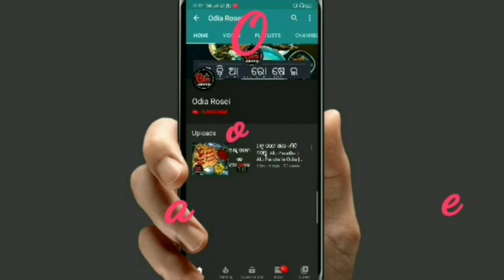Aloo Baingan Bhaja Odia (ସବୁଠୁ ସହଜ ଓ ସ୍ୱାଦିଷ୍ଟ ଆଳୁ ବାଇଗଣ ଭଜା) Baigana Alu Bhaja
Eehi video re ame very easy and simple aloo baingan bhaja recipe ra sampurna preparation dekhiba.

13 inch Flexible Gorillapod Tripod

Keep Supporting..

swarna24
swarna_rk77